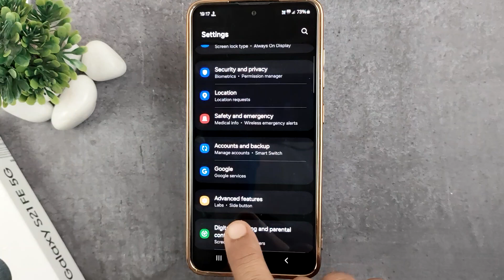how to turn on lift to wake up option in samsung s21 fe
This video is about how to enable lift to wake up option in samsung galaxy s21 fe 5g mobile